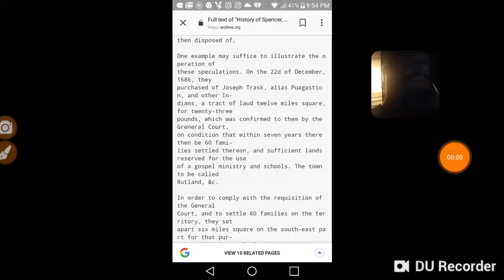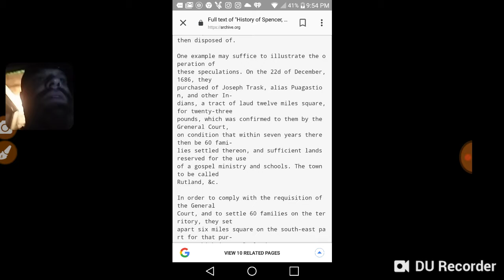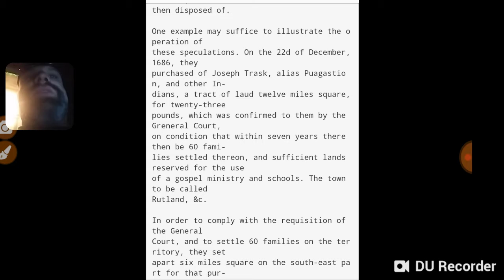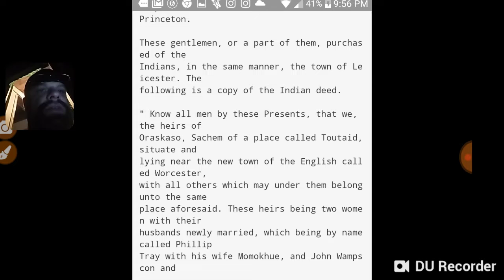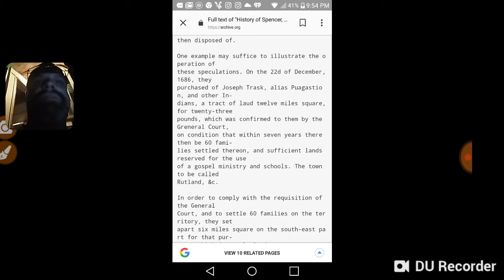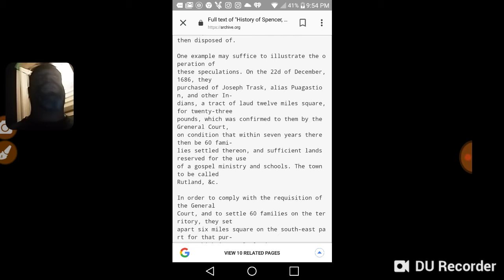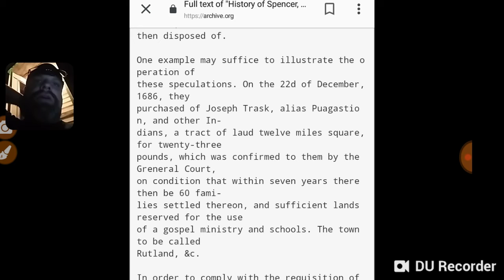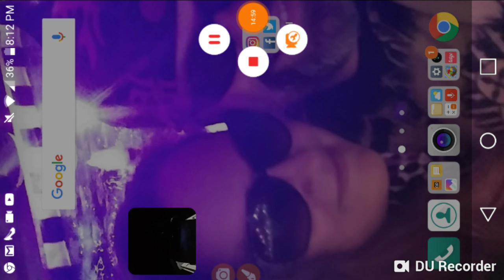Spencer Ma Indians!!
Yes now i can prove when i read something & someone says where did u hear that ? You don't know what ur saying! Well NOW they can read with ME! HA!